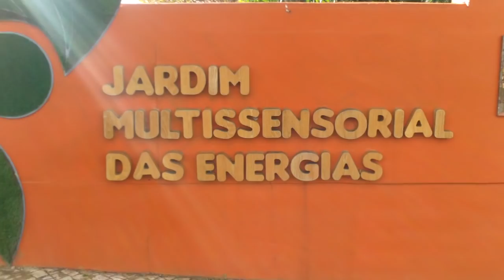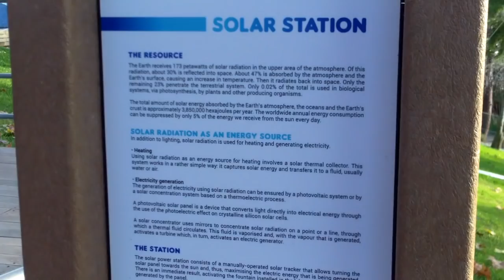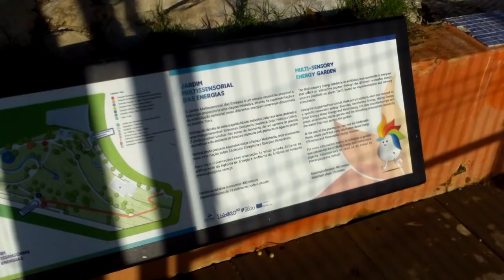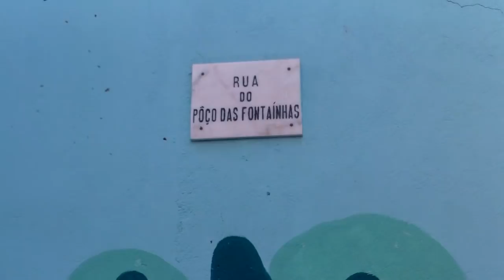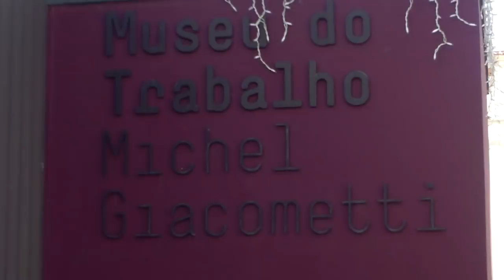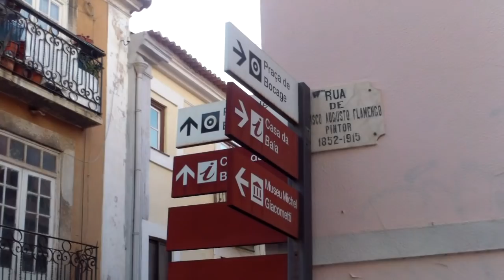Plimbare pe jos prin orașul vechi Setubal - Curaj.TV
Am colindat cam două ore, dar am filmat doar jumătate din periplu. Sper că v-a fost interesant cu mine un sfert de oră